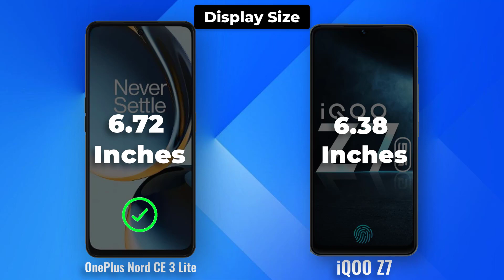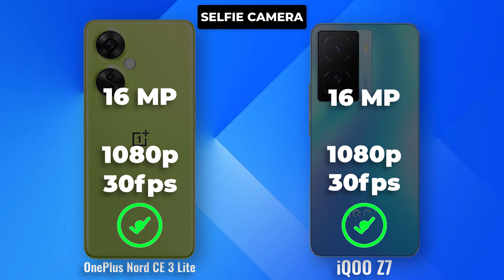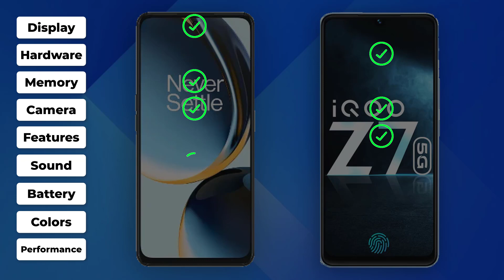Oneplus Nord Ce 3 lite vs iqoo z7_ Full specifications compare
The OnePlus Nord CE 3 Lite 5G and the iQOO Z7 5G are two budget-friendly smartphones that were released in India in 2023. Both phones offer good value for money, but they have different strengths and weaknesses.

The OnePlus Nord CE 3 Lite 5G is the more affordable of the two phones, with a starting price of Rs. 19,999. It has a 6.59-inch IPS LCD display with a 90Hz refresh rate, a MediaTek Dimensity 810 processor, 6GB or 8GB of RAM, and 128GB of storage. The phone also has a 50MP main camera, a 2MP macro camera, and a 2MP depth sensor. It has a 5,000mAh battery with 33W fast charging support.

The OnePlus Nord CE 3 Lite 5G is a good choice for users who are looking for a budget-friendly phone with a good display, fast performance, and a long-lasting battery. However, the phone's camera is not as good as some of its competitors, and it does not have a high refresh rate display.

The iQOO Z7 5G is the more expensive of the two phones, with a starting price of Rs. 21,990. It has a 6.67-inch AMOLED display with a 120Hz refresh rate, a Qualcomm Snapdragon 778G processor, 6GB or 8GB of RAM, and 128GB or 256GB of storage. The phone also has a 64MP main camera, a 12MP ultrawide camera, a 2MP macro camera, and a 2MP depth sensor. It has a 4,400mAh battery with 66W fast charging support.

The iQOO Z7 5G is a better choice for users who are looking for a phone with a good display, fast performance, and a good camera. The phone also has a high refresh rate display, which is something that the OnePlus Nord CE 3 Lite 5G does not have. However, the iQOO Z7 5G is more expensive than the OnePlus Nord CE 3 Lite 5G, and it does not have as long-lasting of a battery.